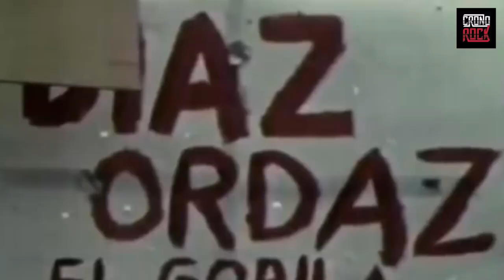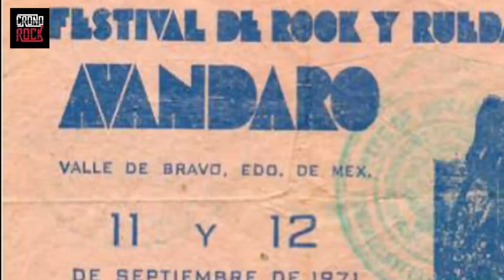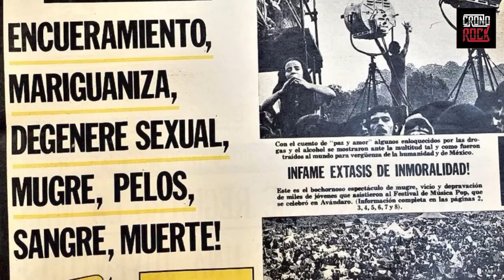Festival Avándaro: El festival más importante en la historia del Rock Mexicano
Te contamos sobre el emblemático festival Rock & Ruedas de Avándaro que se realizó los días 11 y 12 de septiembre y tocaron bandas como Three Souls in my Mind, Peace & Love, El Ritual, Bandido, Tinta Blanca, entre otras. Como consecuencia del festival habría una prohibición al rock en el país y las bandas se refugiarían en los Hoyos Funky.